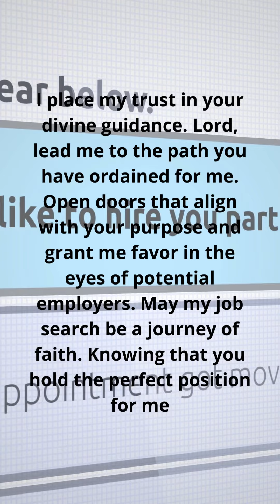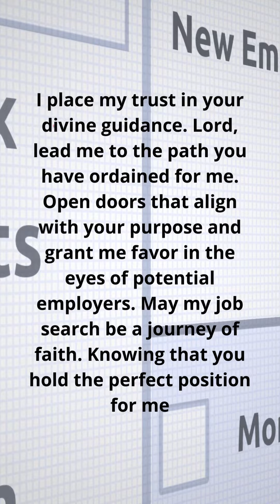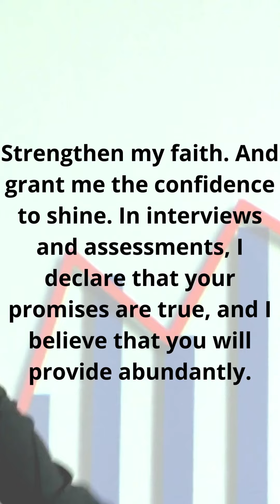A prayer for employment.